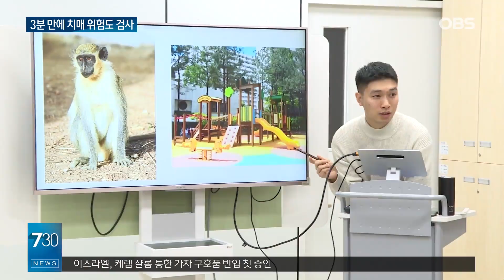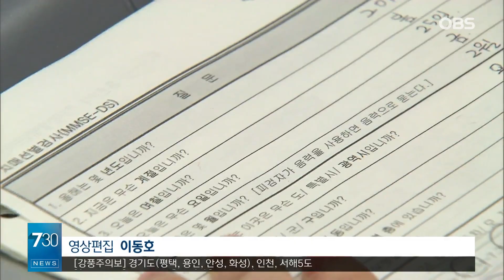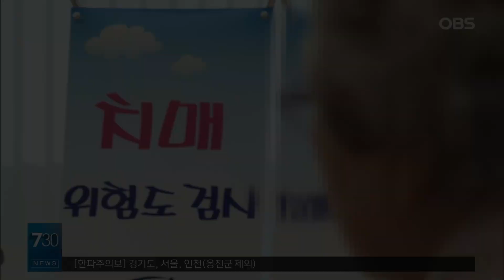혹시 모를 치매... 스마트폰으로 3분 만에 확인하는 방법은?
【앵커】
치매 환자가 늘면서
진단과 치료에 대한
관심이 높아지고 있습니다.
경기도가 인공지능 기술을 활용해
손쉽게 치매 가능성을 알 수 있는
무료 검사를 진행하고 있습니다.

【기자】

어르신들이 작업 치료사의 안내에 따라 인지 능력 훈련을 받습니다.

방금 본 숫자나 그림을 기억해내며 치매를 예방합니다.

[윤희영 / 작업 치료사: 조기 검진이라고 하죠.먼저 인지기능이 본인이 어느 정도인지 알고 나서 살아가는 것이 가장 중요하고요. 운동도 좋고….]

경기도 내 65살 이상 인구는 192만 명,

이 가운데 10%인 20여만 명이 치매를 앓고 있을 것으로 추정됩니다.

하지만 치매 환자 등록 비율은 절반에도 못미치는 40%대에 불과합니다.

경기도가 치매 고위험군을 발견, 관리하기 위해 '스마트 인지검사'를 이달부터 진행하고 있습니다.

인공지능 기술을 활용, 홍보물에 있는 큐알코드를 스마트폰이나 태블릿으로 스캔만 하면 무료로 검사가 시작됩니다.

[(쇼핑 목록을 30초 동안 아는 대로 말씀해 주세요.) 오이, 상추, 배추, 양배추, 토마토, 참외, 수박, 사과, 어 또….]

검사 시간은 3분 이내, 방법도 간편해 혼자서도 충분히 가능합니다.

[유희자 / 경기도 수원시: 나이 있는 사람들은 치매가 제일 걱정돼요. 이거는 해보니까 정확도도 있고 또 빨리빨리 하니까 좋고…. ]

치매 가능성이 높다고 나오면 거주 지역 내 치매안심센터로 방문하도록 안내해 줍니다.

[이승훈 / 경기도 광역치매센터장: 지역사회 거주하는 추정 치매 어르신들을 이 안심센터로 들어오실 수 있도록 하는 것이 중요하다는 의미가 있고요.]

경기도는 수원과 양주, 가평에서의 시범 사업을
토대로 점차 확대시켜나갈 계획입니다.